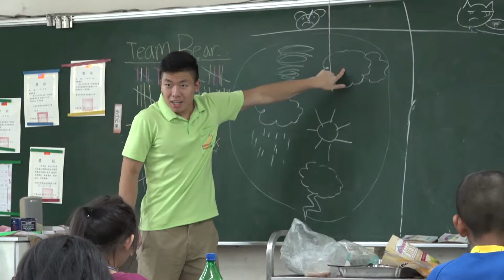2018海外英語服務營招生